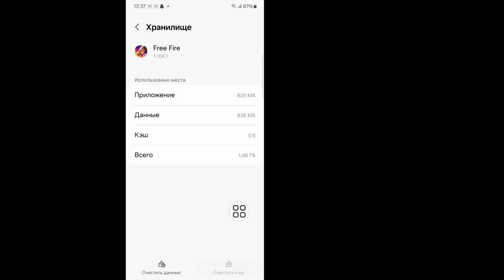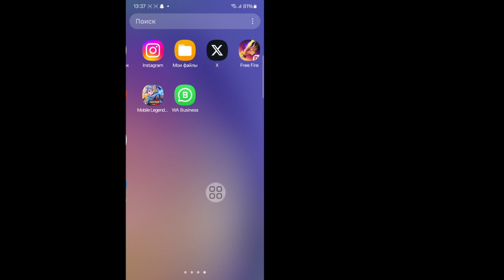проблема со входом в Facebook в Free Fire | бесплатно увольте меня, идентификатор Facebook, вход в